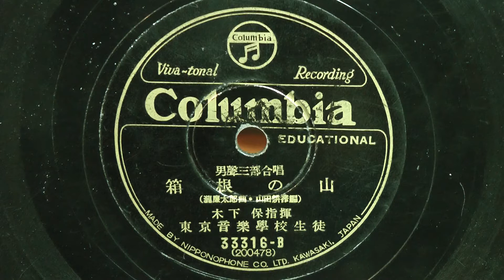箱根の山(東京音楽学校生徒)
昭和10年頃 COLUMBIA 男聲三部合唱
作詞：山田耕筰
作曲：瀧 廉太郎
指揮：木下 保
獨唱：東京音楽学校生徒
33316-B(200478)